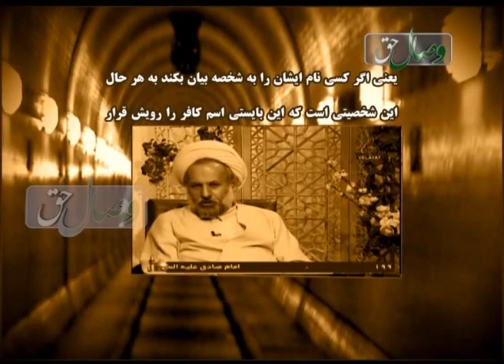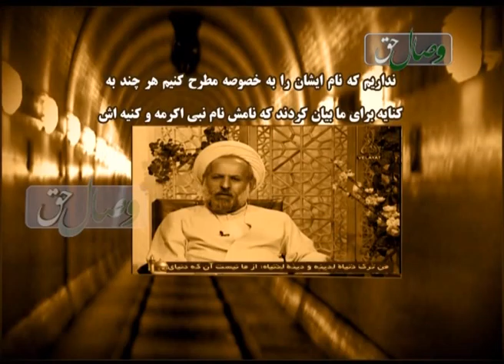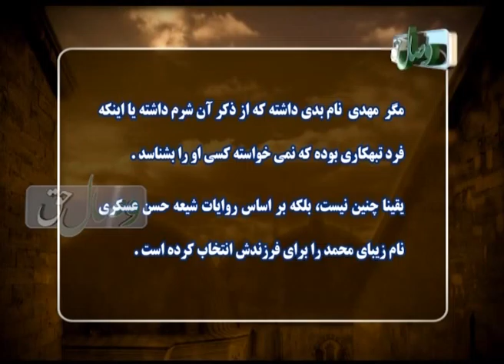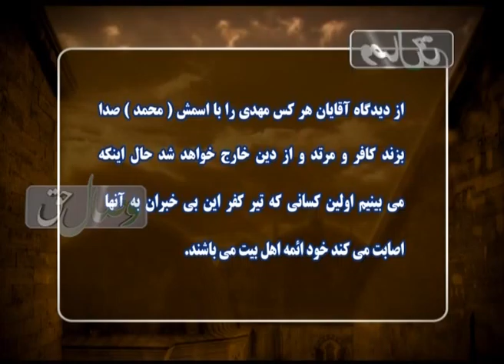Файз насаб ва такфири имом Ҳасани аскарй (р). висоли хак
Барои мушоҳидаи батаври зинда дар ин сайт